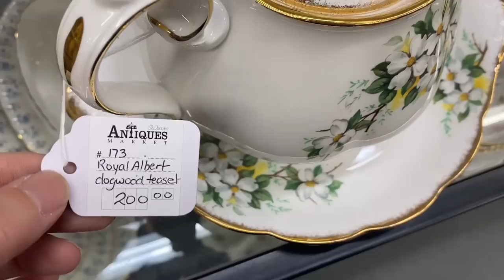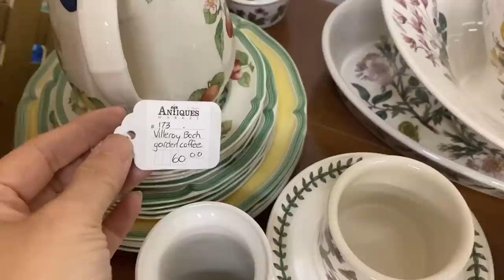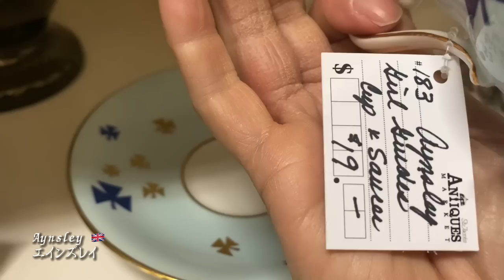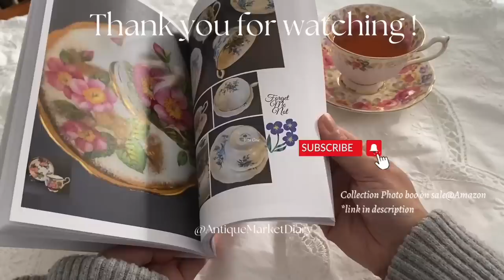ティーカップ好きに嬉しい【アンティークマーケット】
Hi, everyone.
My name is Ryoko.
I visit various antique markets here in Ontario Canada and sometimes I travel to visit ones in other countries.
I also collect vintage teacups( *Royal Albert vintage teacups collection photo book sold in Amazon**link below)

***New Vlog on Thursdays

Shopped at:
St Jacobs Antiques Market
805 King St N, Waterloo, ON Canada

【Royal Albert Vintage Teacups Collection Photo Book】
Sale on Amazon

1. Sunflowers by Megan Wofford
2. Our song(instrumental)by Adelyne Paik
3. Make it simple by Franz Gordon
4. Heartspur by Franz Gordon
5. Gold and green by Anna Landstrom
6. Water lilies by Matilda Skanare Karlsson
7. The love by Johannes Bornlof
8. Poppy by Franz Gordon
9. Only love by Autumn Cheek
10. Slow path to sleep by Sight of wonder